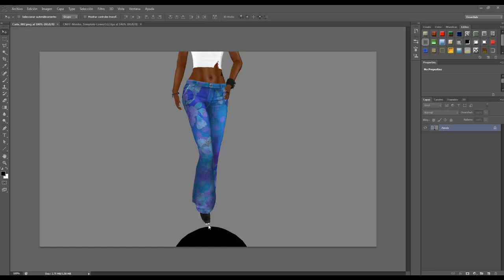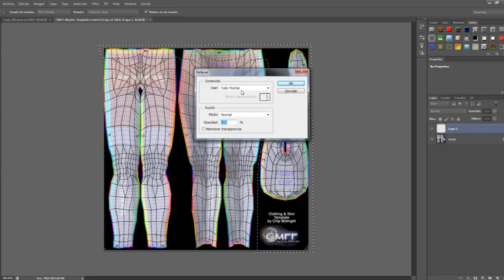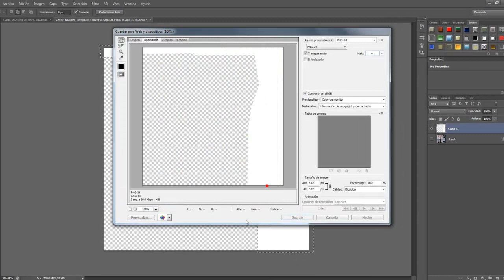Alpha layer tutorial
Tutorial facil de como hacer un alpha layer para la ropa mesh en second life